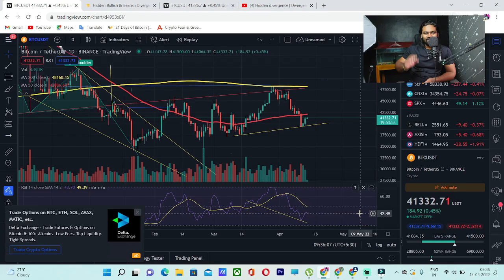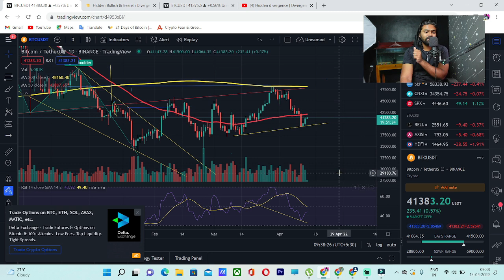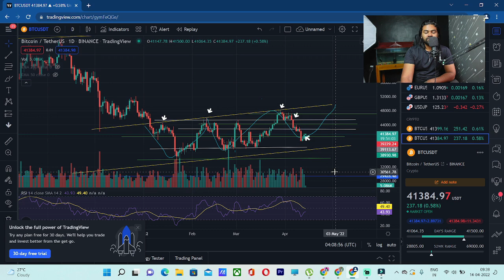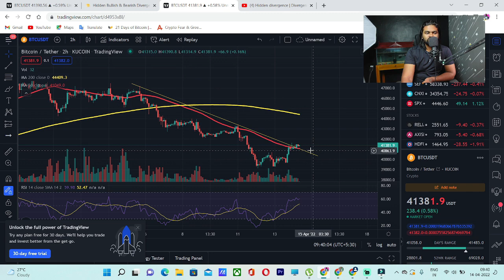I Predict this PUMP 2 Days Before !!!!!! Market update🛑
I Predict this PUMP 2 Days Before ! Market update🛑 BITCOIN | Crypto Today News | Crypto Malayalam | crypto news today malayalam | FREE Crypto Airdrop Malayalam

For chart analys  tradingview link (mobile & desktop)